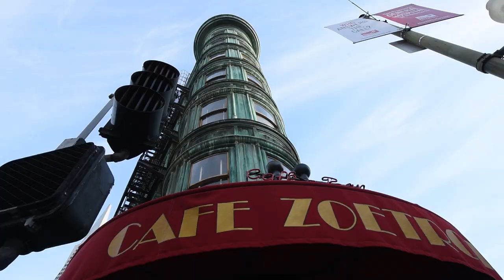Cafe Zoetrope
Located in the majestic Sentinel Building, a San Francisco historic landmark, Cafe Zoetrope is a European-style cafe that offers authentic Italian cuisine and a wide selection of Italian and California wines.